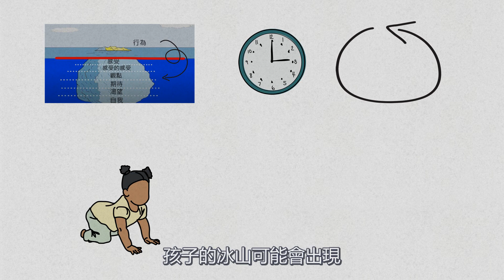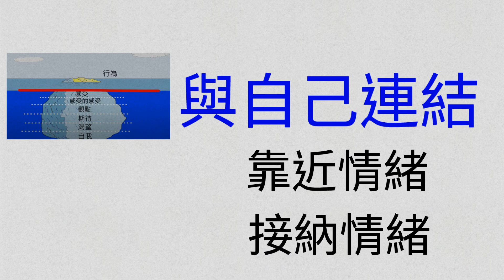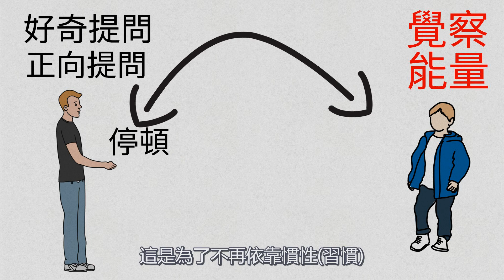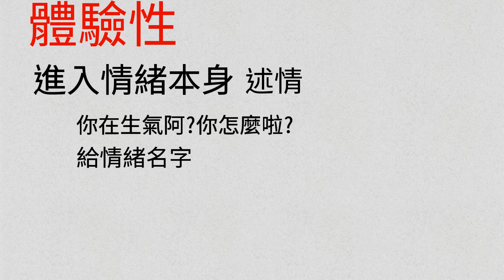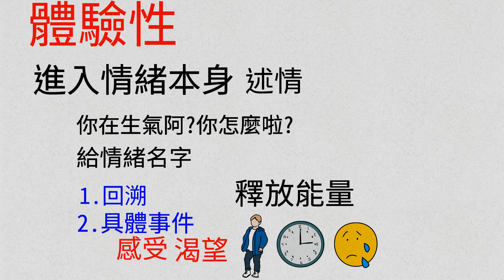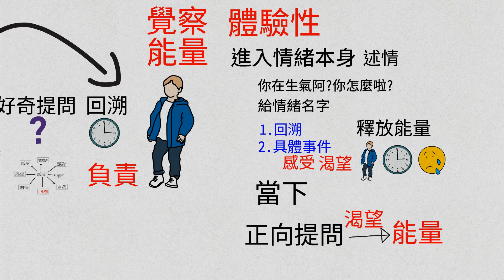【動畫】薩提爾縱深對話(上)覺察